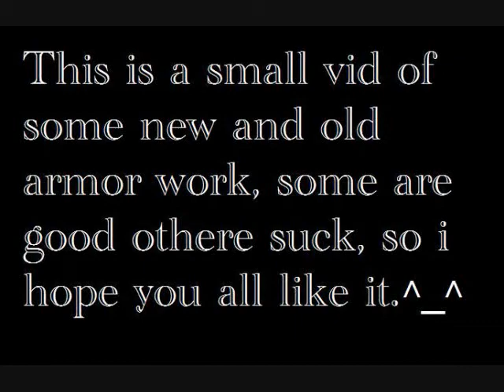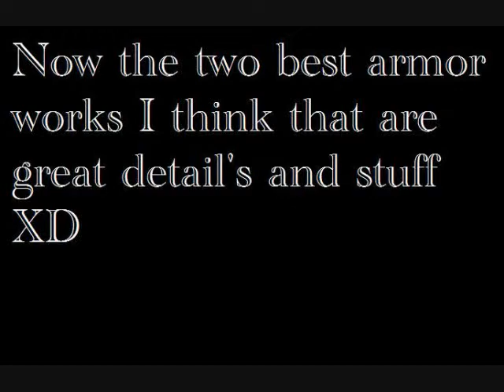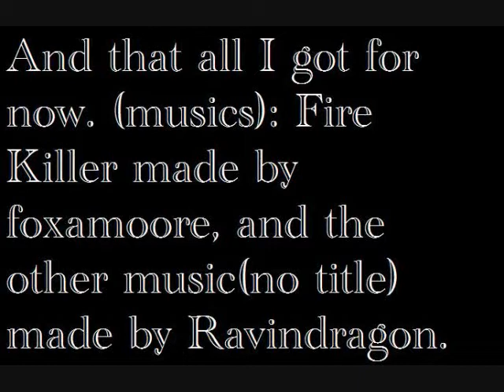Spore: Armor Toons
This small vid is showing my new, old, good, and bad work on some armor work i been doing on my spore characters. i hope you all like it, and all music details stuff is at the end of the vid.